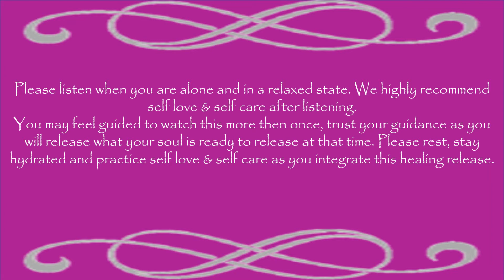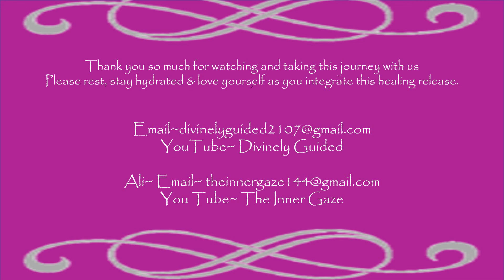Powerful Light Language Clearing of Forbidden Love & Choosing your Twin Flame Journey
This is a very powerful Light Language transmission. Please set time aside for rest and self love & care after listening to this & stay hydrated.